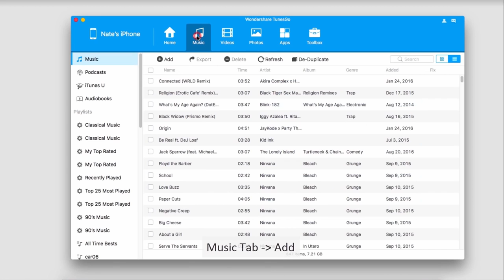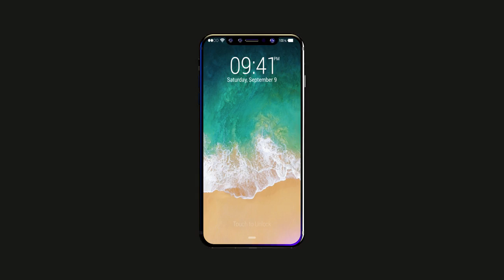iPhone X - Epic Trailer 📱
( Wondershare TunesGo )

FINAL iPhone 8 Info Leaks! Final Name, Secret Power Button Features, Louder Speaker & iPhone 8 Software, Storage Tiers & More!